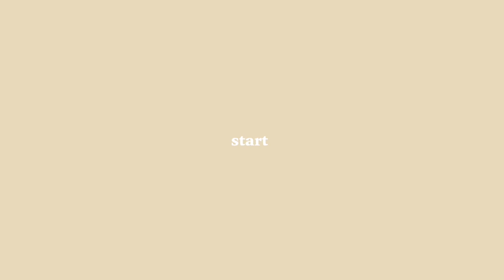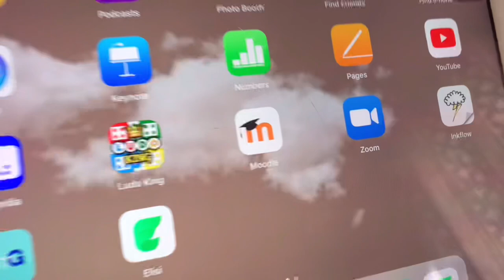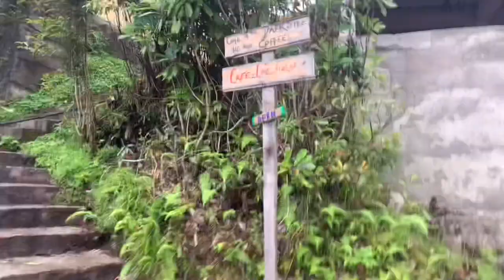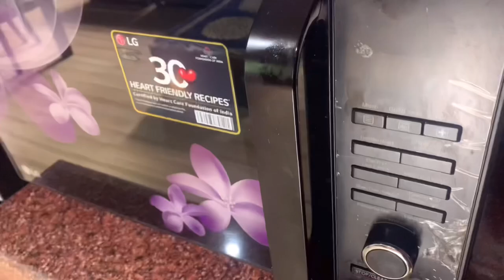Weekly vlog | cafe Lachen , made oatmeal healthy pancakes 🥞, French toast , morning skincare .